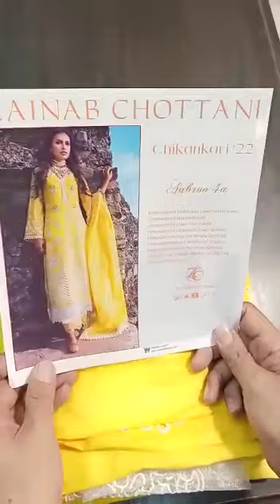Zainab Chottani - Aabroo 4A Part 1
Zainab Chottani Chikankari  Rs:5800/-
Hit and amazing articles and design.
Limited Stock
100% Money Back Guarantee on Quality